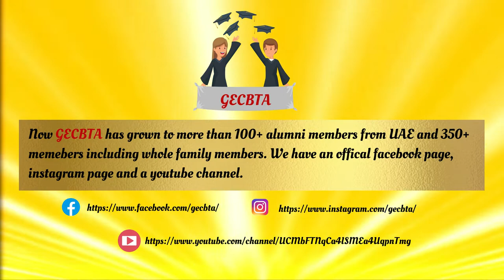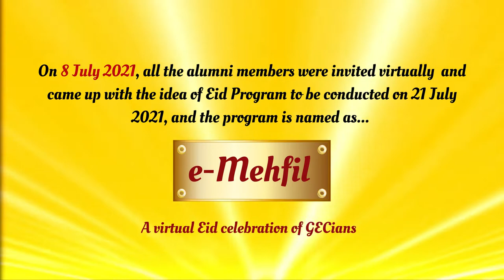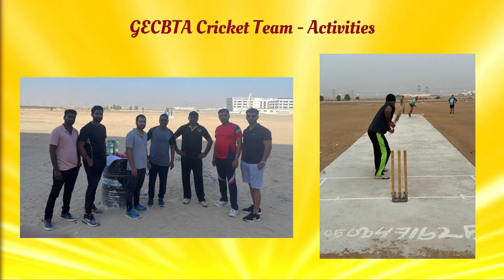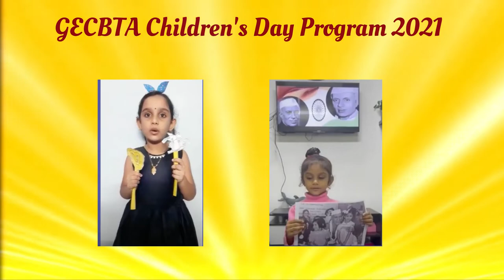Govt Engineering College Barton Hill Alumni | GECBTA 2021 Activities Summary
Govt Engineering College Barton Hill Alumni | GECBTA 2021 Activities | Annual College Alumni Group Activities | 2021 GECBTA Activities